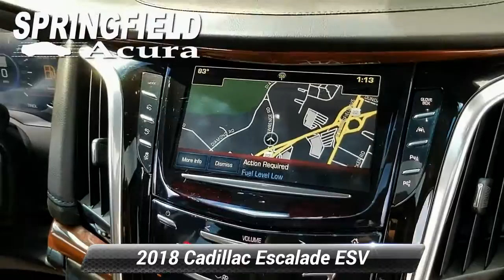Used 2018 Cadillac Escalade ESV Luxury, Springfield Township, NJ 19161PBR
Springfield Acura

PRICED TO MOVE $3,000 below NADA Retail! DVD Entertainment System, Heated Leather Seats, Sunroof, 3rd Row Seat, Navigation, Trailer Hitch, 4x4, Captains Chairs, TRANSMISSION, 10-SPEED AUTOMATIC, LPO, INTERIOR PROTECTION PACKAGEKEY FEATURES INCLUDELeather Seats, Third Row Seat, Sunroof, 4x4, Quad Bucket Seats. Keyless Entry, Remote Trunk Release, Privacy Glass, Child Safety Locks, Steering Wheel Controls.OPTION PACKAGESENTERTAINMENT SYSTEM, REAR SEAT includes two 9" screen DVD player (Blu-Ray capable) with remote control, four 2-channel wireless digital headphones, auxiliary audio/video jacks on rear of center console, sound compression, CD-R and CR-R/W capability, LED backlighting display, MP3 capable, HDMI/HML input, 2nd USB port with 2.1 amp charging and Wi-Fi capability via Digital Living Network Alliance (DLNA), WHEELS, 22" X 9" (55.9 CM X 22.9 CM) DUAL 7-SPOKE ULTRA-BRIGHT FINISH ALUMINUM with premium paint, LPO, INTERIOR PROTECTION PACKAGE includes (VAV) all-weather floor mats, LPO and (VLI) all-weather cargo mat, LPO, CADILLAC USER EXPERIENCE WITH EMBEDDED NAVIGATION AM/FM stereo with 8" diagonal color information display featuring touch response, haptic feedback, gesture recognition, Natural Voice Recognition, Phone Integration for Apple CarPlay and Android Auto capability for compatible phone, Collection and Teen Driver. Five USB ports, including one in the articulating storage door/bin and auxiliary audio port (STD), ENGINE, 6.2L V8 WITH ACTIVE FUEL MANAGEMENT Spark Ignition Direct Injection (SIDI) and Variable Valve Timing (VVT), includes aluminum block construction (420 hp [313.2 kW] @ 5600 rpm, 460 lb-ft of torque [621 N-m] @ 4100 rpm) (STD), TRANSMISSION, 10-SPEED AUTOMATIC electronically controlled with overdriveContact dealer to confirm vehicle availability, details, and pricing. Upon visit to dealer you should verify all of the features, equipment, and options on this vehicle. Must present a printout of this ad to receive this offer.

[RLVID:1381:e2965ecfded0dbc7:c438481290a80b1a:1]